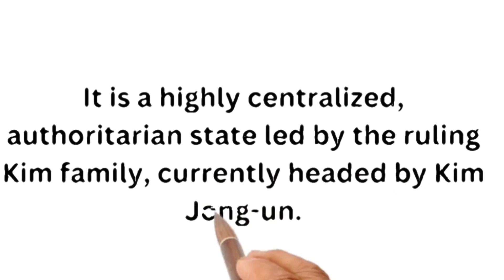Animated 5 line Essay on North korea !Learn English from basic!